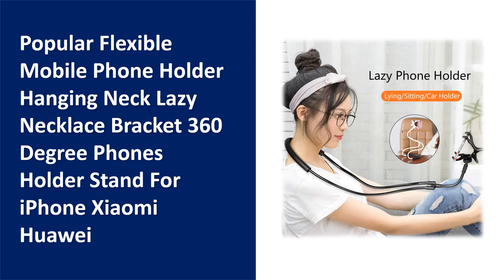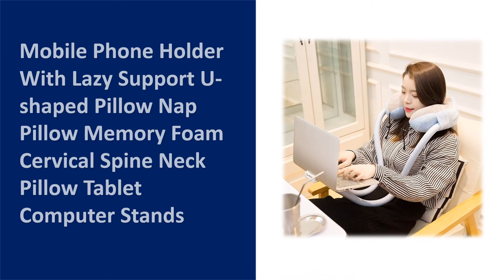TOP 10 Best Neck Phone Holder in 2023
01. Lazy Mobile Phone Holder Universal Flexible Neck Waist Phone Holder Cellphone Desk Mount Selfie Stand Table Car Phone Bracket

02. Mobile Phone Holder With Lazy Support U-shaped Pillow Nap Pillow Memory Foam Cervical Spine Neck Pillow Tablet Computer Stands

03. Popular Flexible Mobile Phone Holder Hanging Neck Lazy Necklace Bracket 360 Degree Phones Holder Stand For iPhone Xiaomi Huawei

04. 360 Degree Phones Adjustable Holder Hanging Neck Lazy Cellphone Mount Accessories For iPhone Xiaomi Mobile Phone Holder Stand

05. Flexible Mobile Phone/iPad Holder Hanging Neck Lazy Necklace Bracket 360 Degree Universal Phones Stand

06. Upgrade Neck Cell Phone Holder Lazy Gooseneck for Bed Hands Free Neck Universal Mobile Phone Stand for 4-11 Inch Phones Tablets

07. Adtismark Lazy Neck Phone Holder Stand For iPhone Desk 360 Degree Rotation Mobile Phone Mount Bracket Cell Phone Holder Stand

08. Lazy Cell Phone Holder Mobile Phone Mount Stand Universal Lazy Bracket Hanging On Neck Rotating For Multiple Functions

09. Mobile Phone Holder With Lazy Support U-shaped Pillow Nap Pillow Memory Foam Cervical Spine Neck Pillow Tablet Computer Stands

10. Flexible Neck Lazy Mobile Phone Holder 360 Degree Adjustable Cellphone Desk Mount Selfie Holder Stand For iPhone 13 Accessories